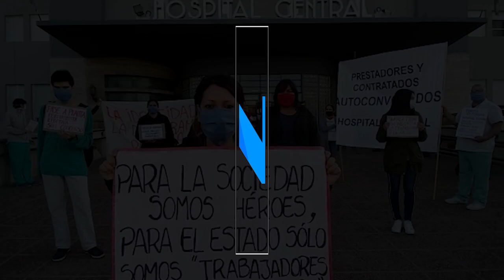Prestadores autoconvocados. Hospital Central